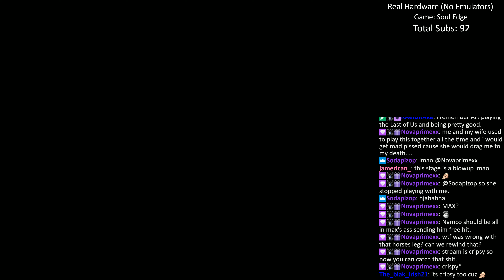[Soul Edge 1995] PSX Demo in 4K!